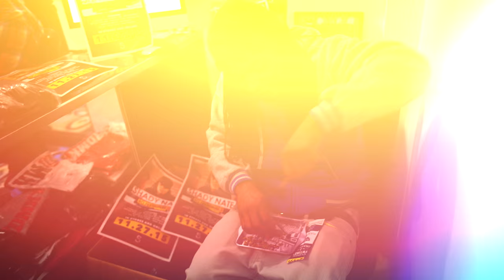SHADY NATE x IN THE TRENCHES x COMING SOON [4K] DIRECTED BY BLANCO FILMZ